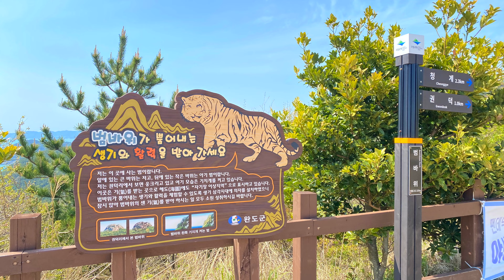범바위 기운과 유채꽃이 아름다운 완도여행의 1번지 서편제의 섬 청산도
완도군 청산도를 다녀왔습니다. 첫 걸음의 섬 청산도는 설레이는 여정이였고 너무 좋은 기억이 남는 섬이였습니다.
아름다움과 범바위에서 뿜어지는 호랑이 기운까지 아주 좋은 여행이였습니다.